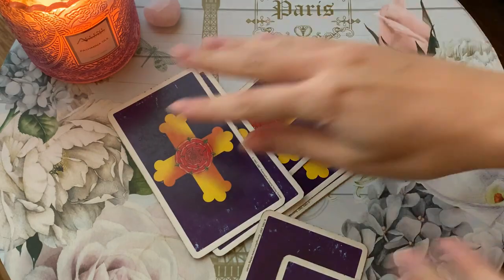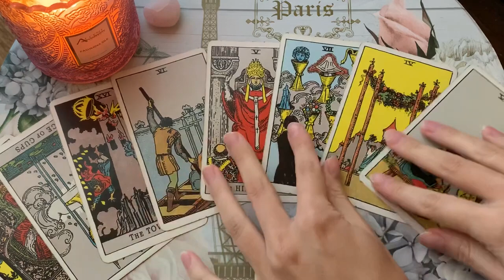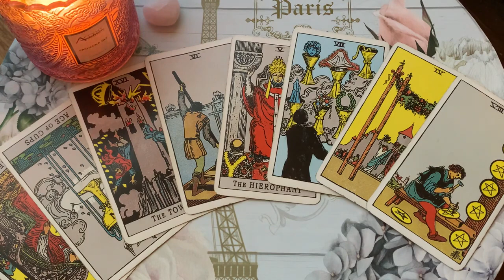LEO: TODAY EVERYTHING WILL CHANGE! 🔥🙈 3 AUGUST 2022 DAILY TAROT